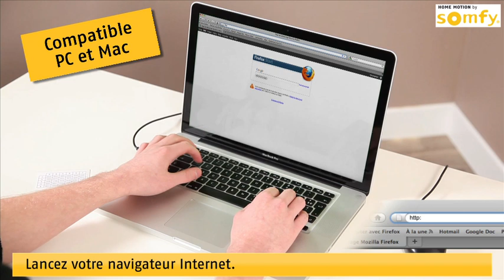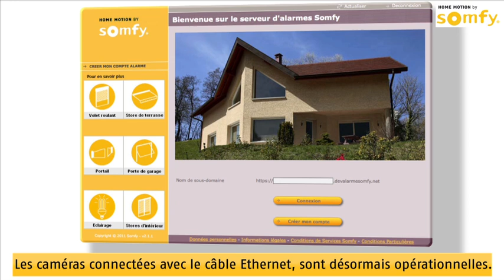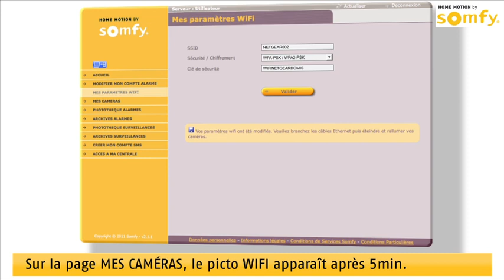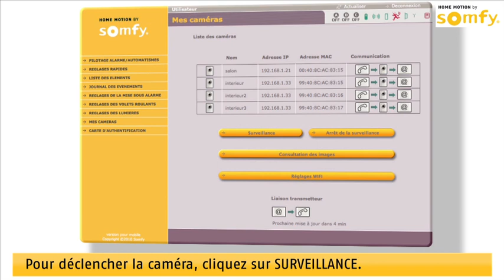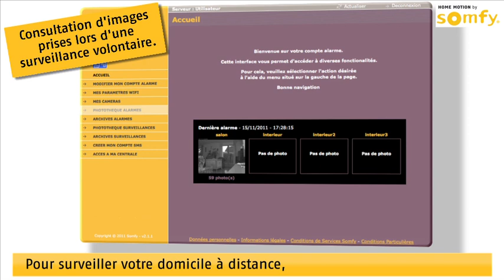Somfy Alarme: Installez votre caméra de surveillance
Somfy met a votre disposition une vidéo d'installation pour vous guider pas à pas lors de l'installation de votre caméra de surveillance compatible avec votre système d'alarme sans fil Somfy Protexiom et Protexial (version 2012). Caméras disponibles en magasin de bricolage et sur Somfy Boutique.